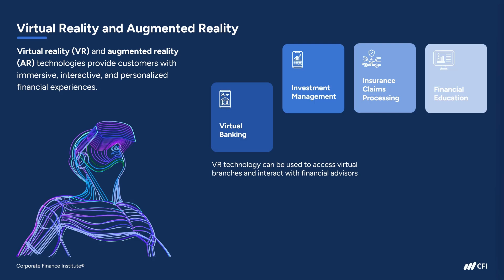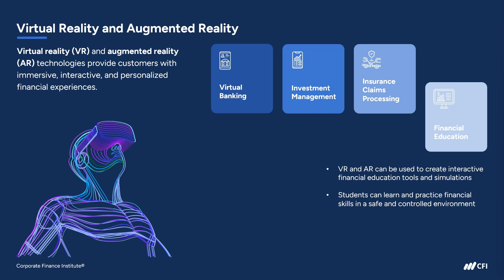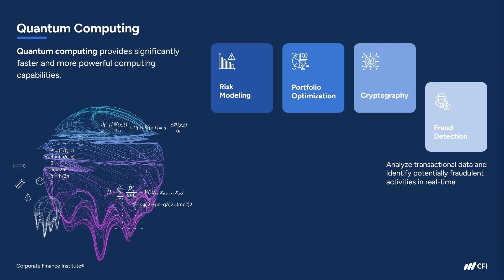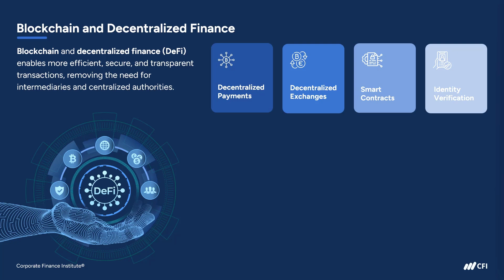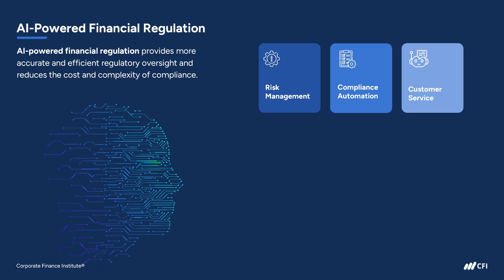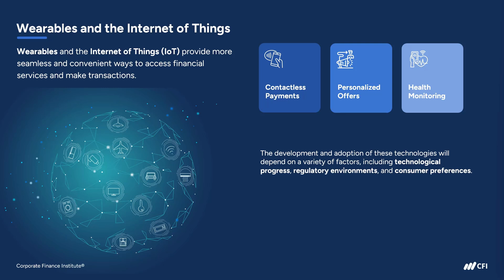Introduction to FinTech: How Technology is Transforming Finance Part 5 | CFI Course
💰 Discover How FinTech is Changing Banking, Investing & Payments! Part 5

The future of finance is digital, and FinTech is at the center of this transformation. This course introduces you to the latest trends in digital banking, AI-driven investing, blockchain, and financial innovation—critical knowledge for finance professionals, entrepreneurs, and investors.

What You’ll Learn:
✅ What FinTech is & why it’s disrupting traditional finance
✅ The role of AI, blockchain, & big data in finance
✅ How digital payments, robo-advisors & neobanks are changing banking
✅ The impact of FinTech on investing, lending & wealth management
✅ Real-world FinTech applications & future trends

💡 Why Learn with CFI?

CFI is trusted by 2M+ finance professionals and top financial institutions. Learn how FinTech is revolutionizing financial services and stay ahead in the evolving finance industry.